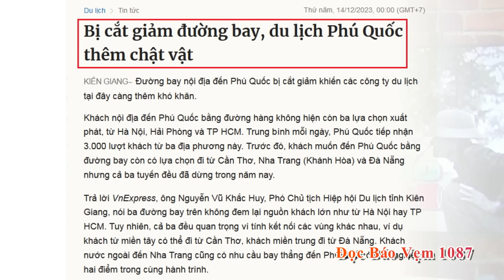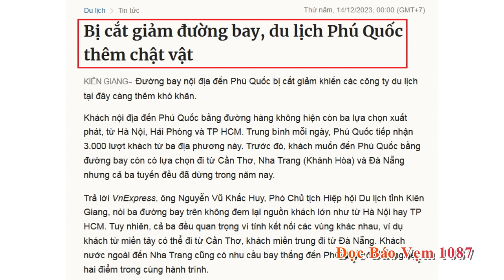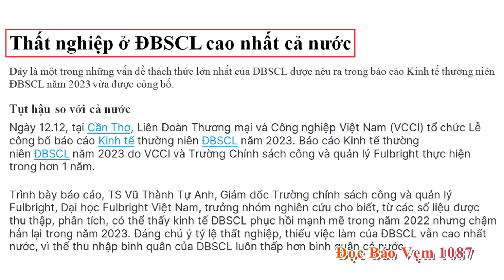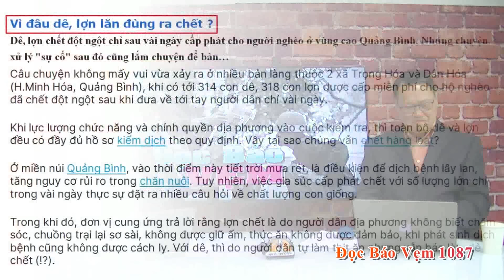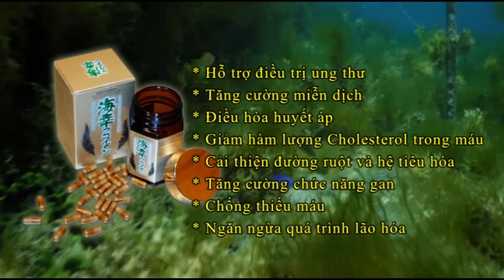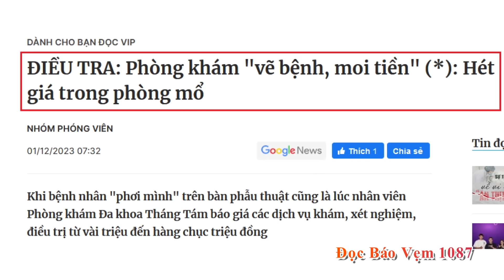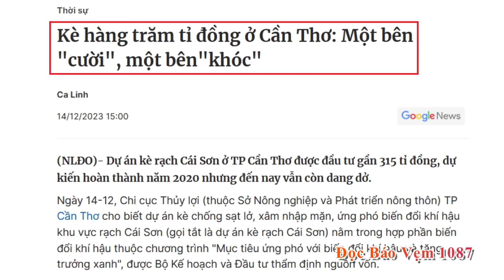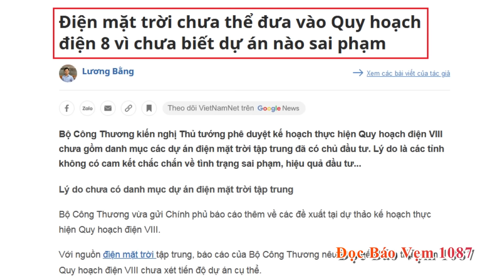Đọc Báo Vẹm 1087